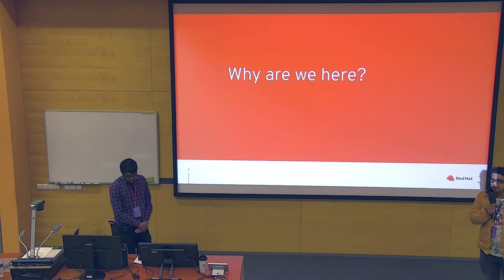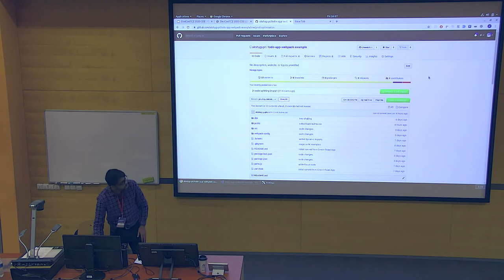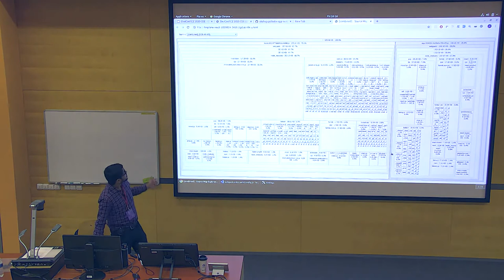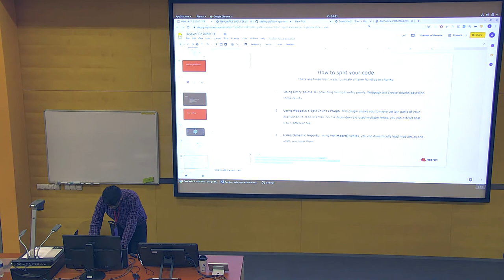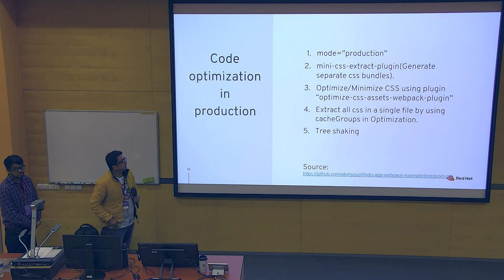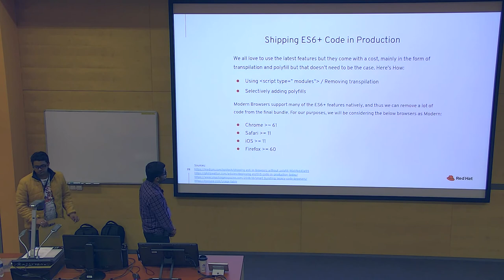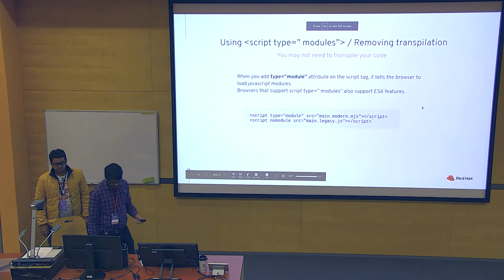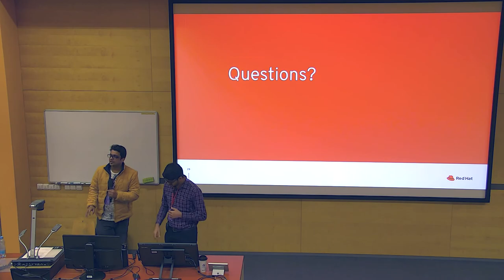WebApp performance tuning with Webpack - DevConf.CZ 2020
Speakers: Anuj Singla, Akshay Gupta

Modern Web Apps are a collection of an enormous amount of JS, making performance tuning a necessary skill of a JS dev. In this talk, we will discuss several techniques that we used to minimize our JS bundle size and loading the right code at the tight time. We will discuss about new features in Webpack 5 Beta, code splitting, shipping ES2015 code in production, reducing bundle size, prefetching assets with comments and top performance issue to increase web performance.